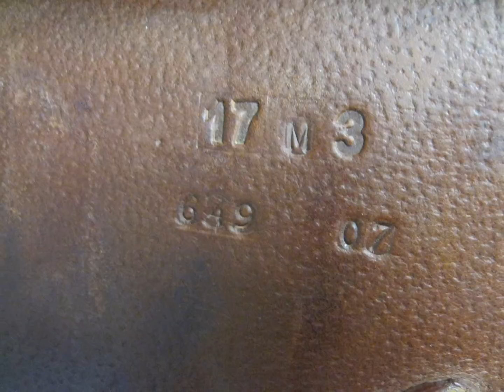Arc de Triomphe used Close Contact 17" M 17411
Arc de Triomphe used Close Contact 17" M Category: Used English Saddle - Close Contact/Jumping Leather Color: Brown Seat Size: 17" Flap Length: 14" Tree Size Stamped: Medium Tree Size Runs: True to stamped size Serial # Stamped: 17 M3 649 07 Panel Fill: Foam Gusseted Rear Panel: No Front Blocks: Yes, built into knee pad Rear Blocks: Yes Saddle Condition: Good Wear/Damage: Average usage wear Possibly the Classique model High quality full grain leather flaps, with calfksin seat and knee pads French-made saddle - See more